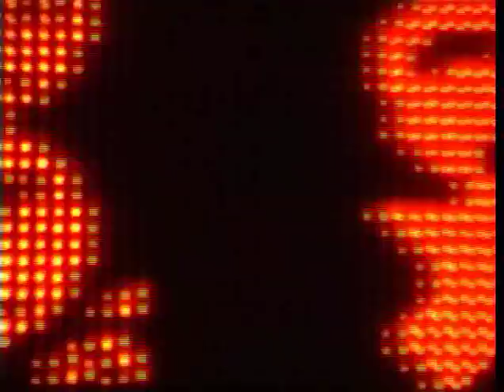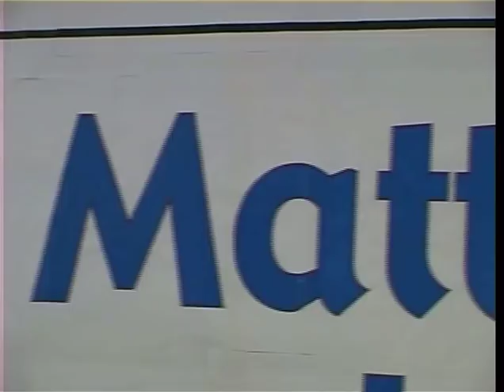Mattias IA Eklundh - Print This Video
Mattias Eklundh Print This Video.  This is the song print this from the album Freak Guitar "The Road Less Traveled". for more about Mattias.